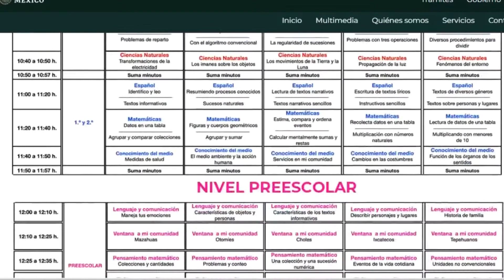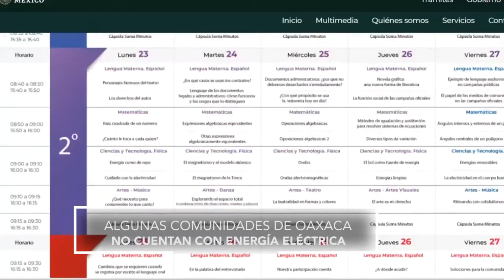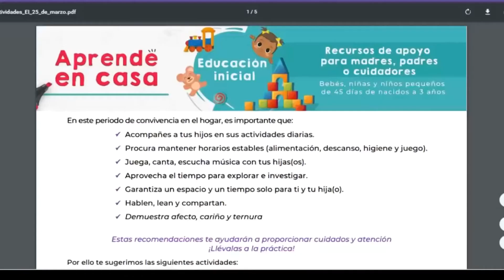FT POSTURA MODELO EDUCATIVO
Clases con televisoras, acto de injusticia: Coordinadora Padres de Familia.